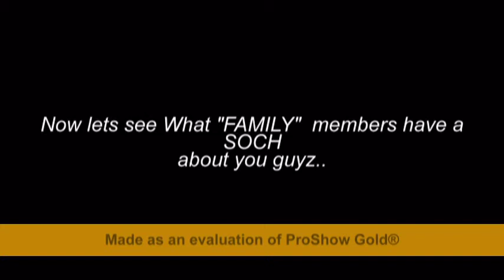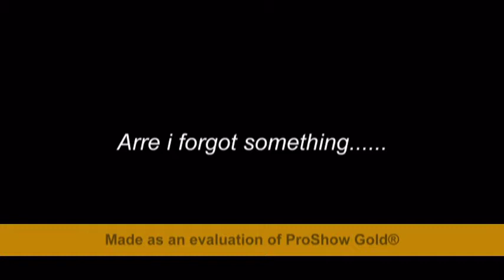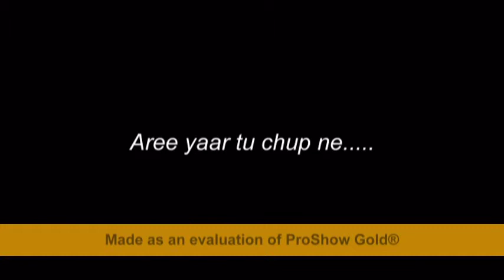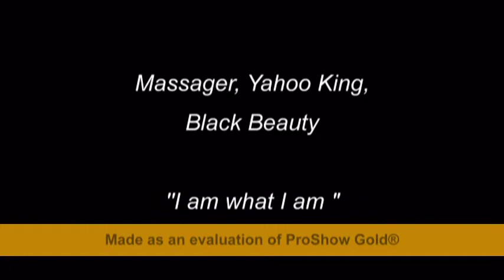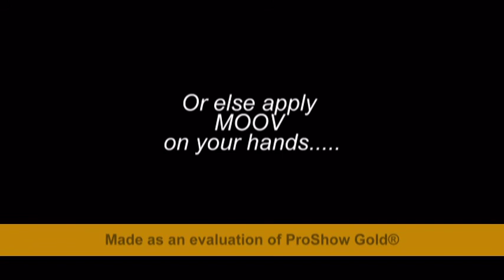Mihir-Khusboo Anniversary Video